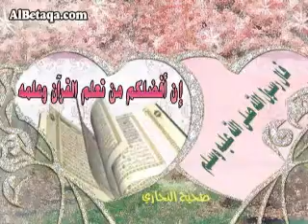فديو سعيدة فضل تعلم القران وتعليمه